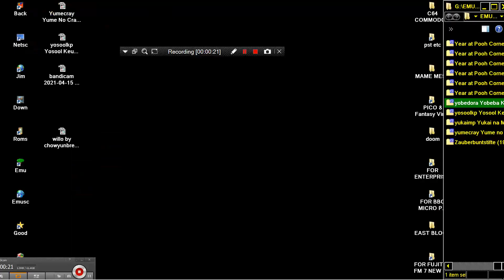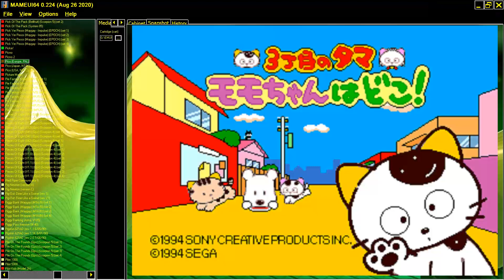yobedora Yobeba Kotaeru Doraemon Nobita to Himitsu Dougu wo Mitsukeyou! Jpn SEGA PICO 1994 CONSOLE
HELICOPTER yobedora Yobeba Kotaeru Doraemon Nobita to Himitsu Dougu wo Mitsukeyou! Jpn SEGA PICO 1994 CONSOLE       BELOW THIS PARAGRAPH,YOU FIND MY FRIENDS YOUTUBE CHANNELS THAT HAVE VERY INTERESTING,RETRO VIDEOS,LONGPLAYS,EMULATION,MOVIES,MARTIAL ARTS ELEMENTS AND OTHER GOODIES.PLEASE VISIT THEIR CHANNELS :

1) "GAME DEVELOPER" (GAME INTRO)
2) "GAME PUBLISHER" (GAME INTRO)
3) "MENU" DEVELOPER" (FOR ATARI ST GAMES - WHEN THE MENU STARTS)
4) TEAM WHO "CRACKS" GAME (INSIDE DECOMPACTER FROM ATARI ST OR IN THE AMIGA CRACKTRO)
5) VERSION OF UTILITY "CRACK TEAM" USES (AFTER GAME SELECTION IN MENU IN ATARI ST)
6) PROGRAMMER(S) WHO PROGRAMMED GAME (GAME START SCREEN, AND SOMETIMES EVEN IN "HIGH SCORE TABLE".

1) THE GAME EXISTS IN ONLY ONE VIDEO UPLOAD BUT THE UPLOADER "TALKS CONTINOUSLY",THEN THIS IS USELESS FOR ME AND I UPLOAD THE SAME GAME WITHOUT SPEECH
2) IF ANOTHER GAME UPLOAD (ONE ONLY VIDEO) IS FROM EXTERNAL "BAD" CAMERA WITH BAD SOUND,THEN I UPLOAD IT,AGAIN BECAUSE THE OTHER VIDEO IS USELESS...ETC ETC.WELL,FOR ME THESE GAMES ARE NOT "EXISTS" ON YOUTUBE
3) ALSO IF THE GAME HAS "FAKE" MUSIC SUCH AS FOR HYPOTHETICAL EXAMPLE OF "PACMAN" WHICH IN THE VIDEO YOU HERE INSTEAD GAME AND SAPLES "SAMANTHA FOX",THEN THE GAME IS USELESS,AGAIN,FOR ME.

INTERESTING